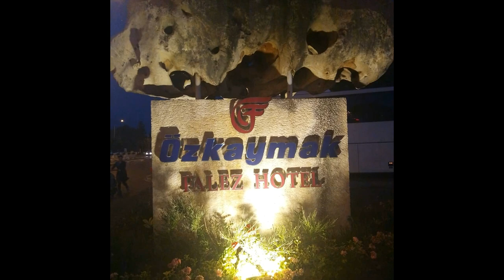Ozkaymak Falez Hotel АНТАЛИЯ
Этот ролик об отеле Ozkaymak Falez Hotel, в котором мы отдыхали. На видео отражен внешний вид и большая часть территории отеля. Смотрите следующие выпуски про отдых в Анталии.